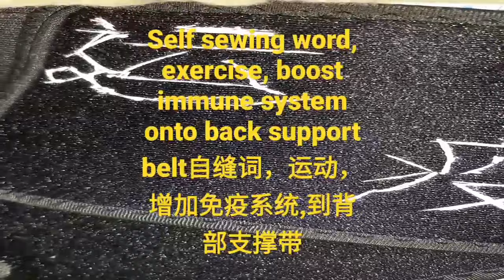Self sewing word, exercise, boost immune system onto back support belt自缝词，运动，增加免疫系统,到背部支撑带